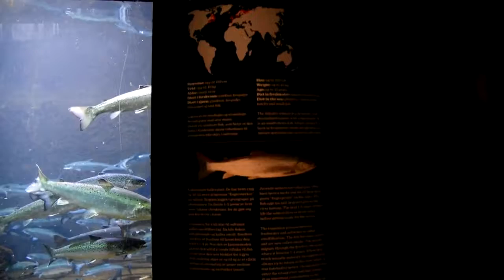Океанариум Бергена. Норвегия. 09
Океанариум Бергена